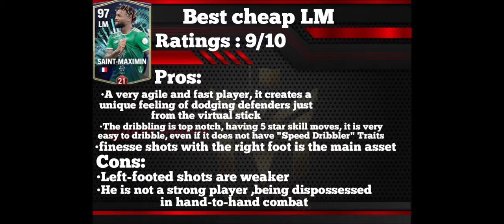BEST CHEAP LM IN H2H 🚀